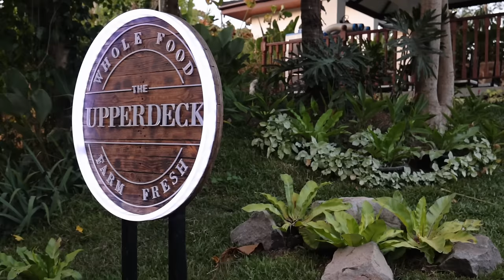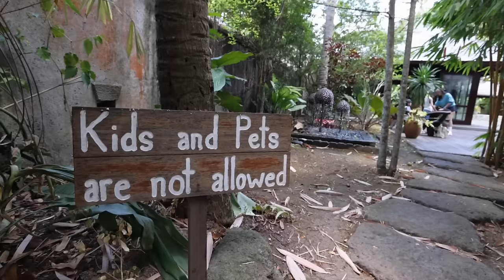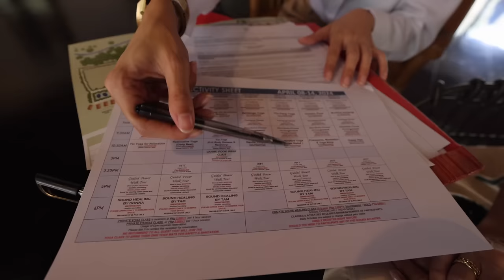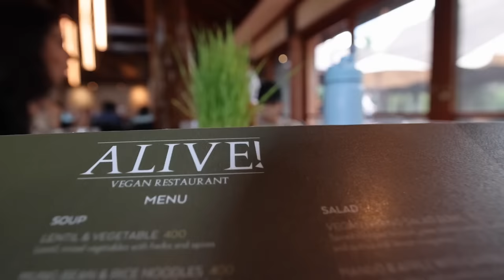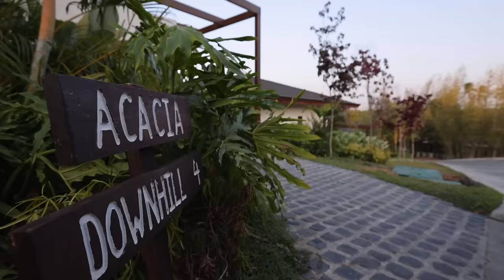American Foreigners Visit the Most Exclusive Resort in the Philippines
Join us as we explore the most exclusive resort in the Philippines.

Driver's info: Kuya Boy ( contact him on FaceBook under Maurito Cabsaba)

👍 Let’s Connect!